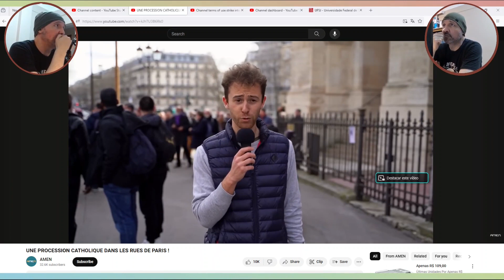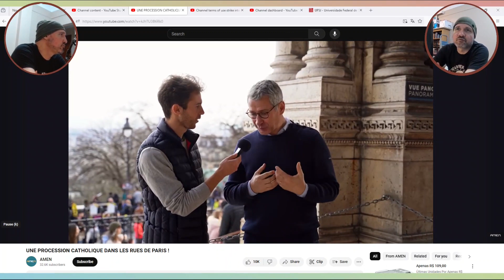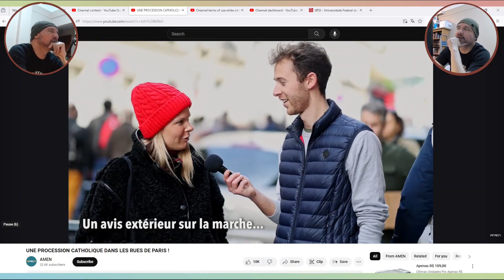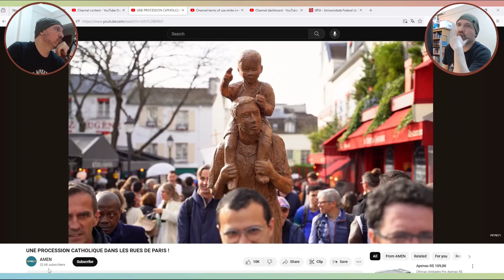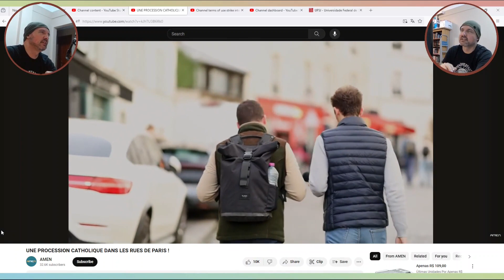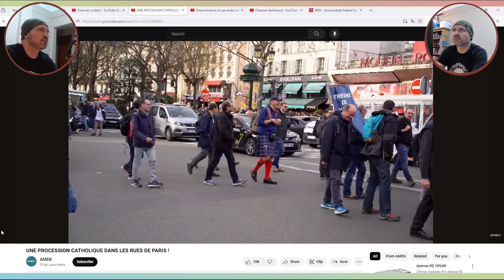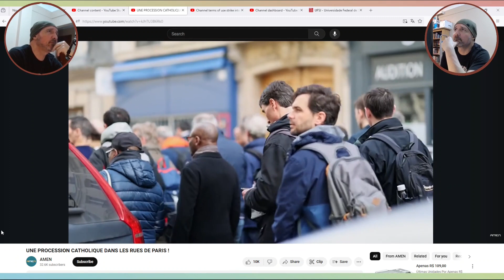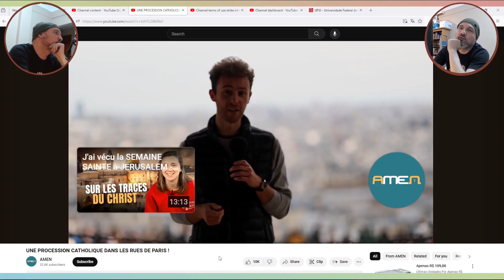React - Procissão católica